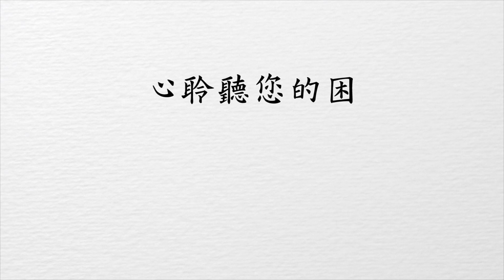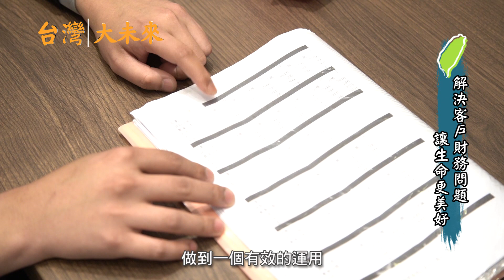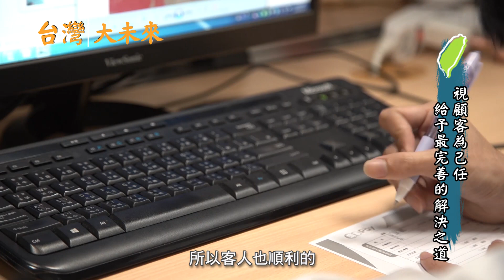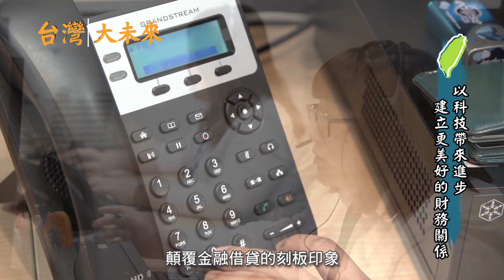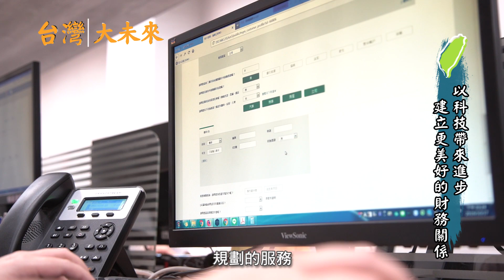台灣大未來 恆生金融科技股份有限公司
建立正確的理財觀念
傳遞正確的貸款知識

以最扎實的教育培訓
建立最強的顧問陣容

設身處地為客戶思考
量身打造完美的方案

融合人工智慧的系統
創造完美的財務關係

恆生金融科技股份有限公司
地址:
新北市土城區中央路三段32號6樓
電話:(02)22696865